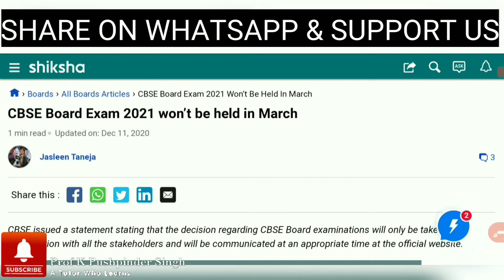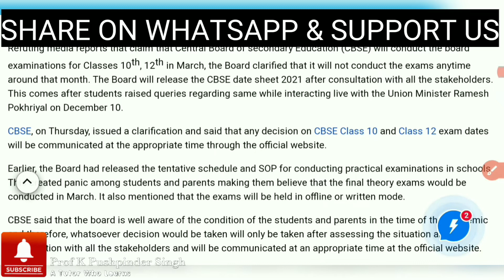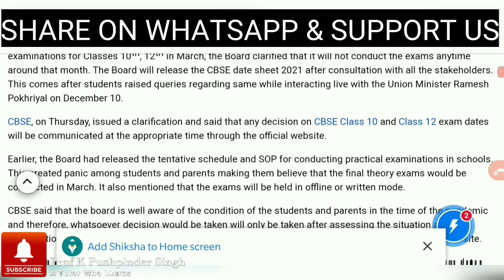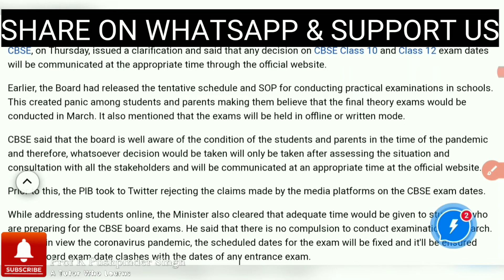MARCH 2021 EXAMS NEWS ARE FAKE||THE STUDENTS TALKED LIVE WITH EDUCATION MINISTER||EXAMS NEWS TODAY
IN THIS VIDEO WE HAVE DICYSSED THE EXAMINATION PROCEDURE. THE INFORMATION REGARDING ONLINE OR OFFLINE EXAMS IS INCLUDED IN THE VIDEO TO DICLOSE THE HIDDEN FACTS.

Exams
Roll number kive download karna??
Question papers kitho milange?
Answersheets Kitho te kehdiaa laeniaa??
Pdf kive bnauani aa??
Answersheets kithe te kive bhejniaa??
Saare savala layi videos...

GNDU DECEMBER EXAMS ONLINE OR OFFLINE,
PANJAB UNIVERSITY CHANDIGARH EXAMS LATEST NEWS UPDATE TODAY,
PUNJABI UNIVERSITY PATIALA DECEMBER EXAMS 2020 LATEST NEWS UPDATE TODAY, HOW TO DOWNLOAD EXAM RELATED INFORMATION, Ist SEMESTER 1 EXAMS 2020 RELATED LATEST NEWS UPDATE, 1 SEMESTER EXAMS DATESHEET DISCLOASED,